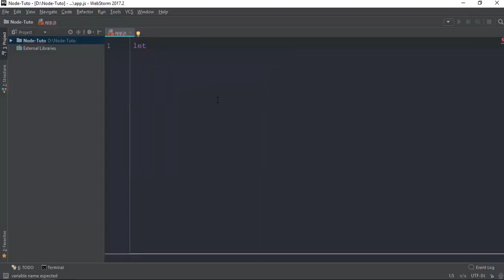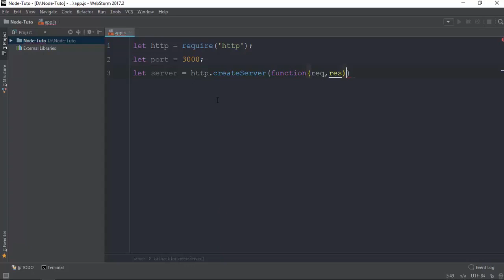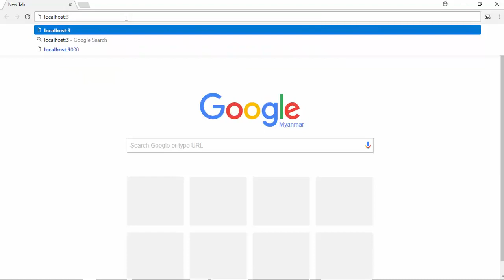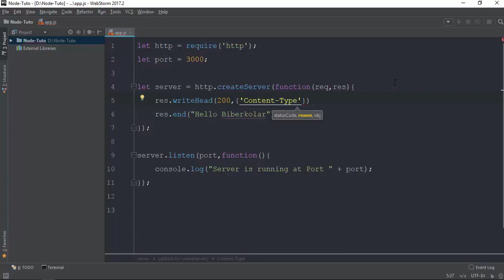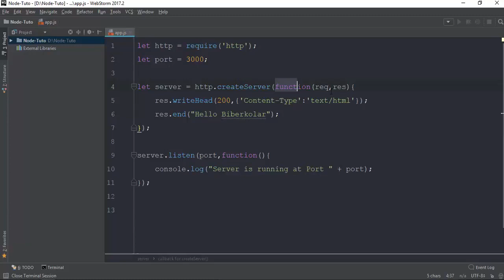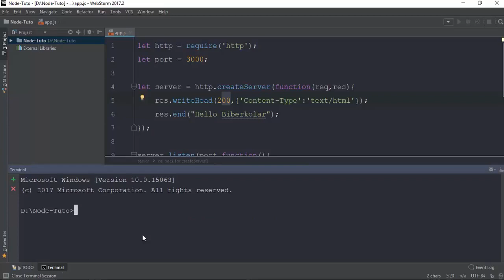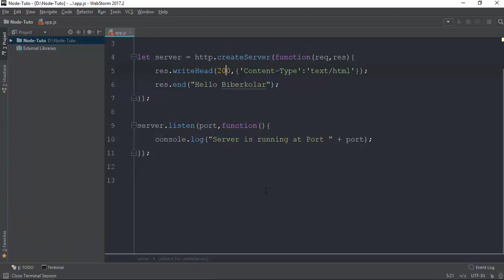022 Creating Server